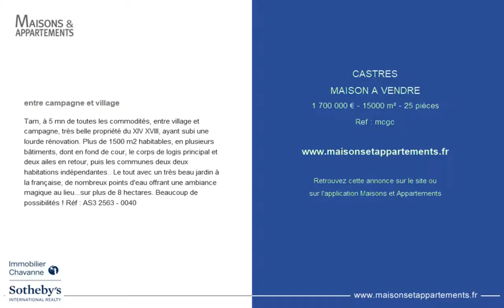CASTRES - MAISON A VENDRE - 1 700 000 € - 15000 m² - 25 pièces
Référence : mcgc

entre campagne et village
Tarn, à 5 mn de toutes les commodités, entre village et campagne, très belle propriété du XIV XVIII, ayant subi une lourde rénovation. Plus de 1500 m2 habitables, en plusieurs bâtiments, dont en fond de cour, le corps de logis principal et deux ailes en retour, puis les communes deux deux habitations indépendantes.. Le tout avec un très beau jardin à la française, de nombreux points d'eau offrant une ambiance magique au lieu...sur plus de 8 hectares. Beaucoup de possibilités ! Réf : AS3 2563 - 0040